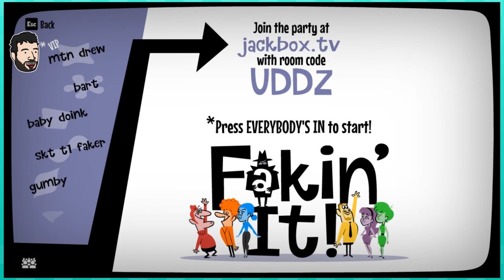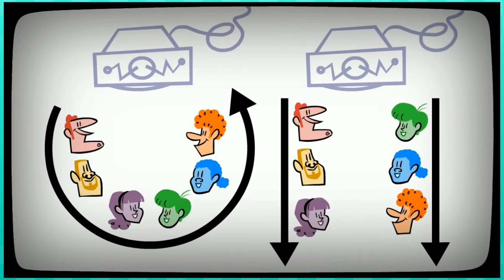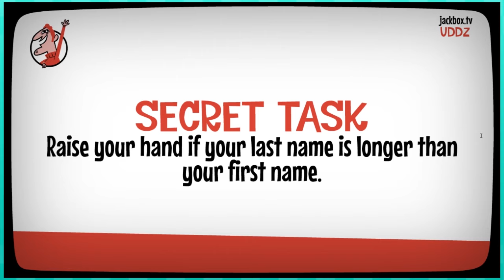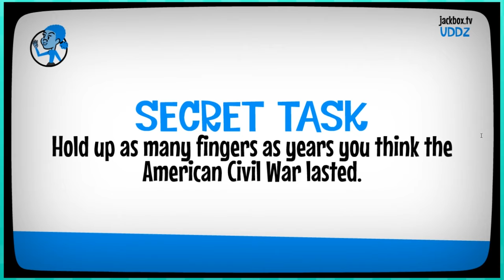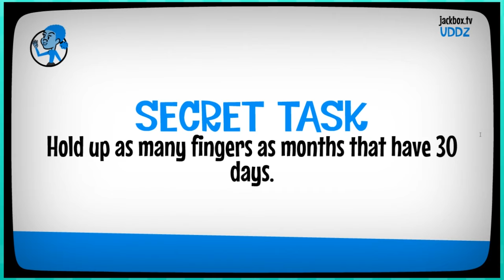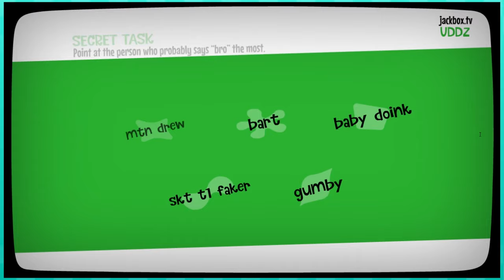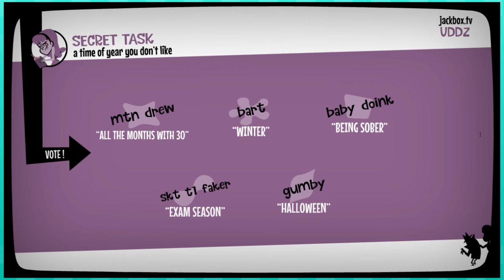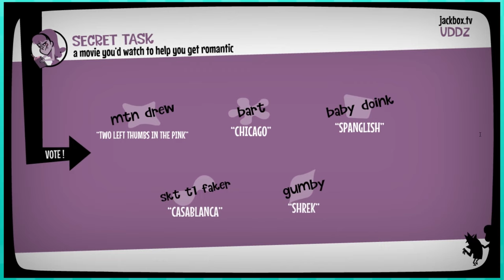Let's Play The Jackbox Party Pack 3 - Fakin' It' | Graeme Games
We sit down and play The Jackbox Party Pack 3! We are all huge fans of the Jackbox series, and couldn't resist playing this as soon as it came out. We also set a channel record for most people in an episode, with 5 people joining in for out Let's Play Jackbox Party Pack 3. In this episode we try out the game "Fakin' It".

"The threequel to the party game phenomenon features the deadly quiz show Trivia Murder Party, the say-anything sequel Quiplash 2, the surprising survey game Guesspionage, the t-shirt slugfest Tee K.O., and the sneaky trickster game Fakin’ It."

The Jackbox Party Pack 3 includes:
Quiplash 2 (3-8 players)
The say-anything sequel. Play all new questions or make your own!

Trivia Murder Party (1-8 players)
A deadly quiz show where you match wits with a trivia-obsessed killer.

Guesspionage (2-8 players)
The brain-battering data-mining guessing game.

Tee K.O. (3-8 players)
The t-shirt slugfest where you battle your custom t-shirts to the death!

Jackbox Party Pack Fakin’ It (3-6 players)
One of your friends has something to hide in this sneaky game for tricksters.

In this episode we play The Jackbox Party Pack 3 Fakin' It.
Join us for our fun filled Let's Play Fakin' It episode!